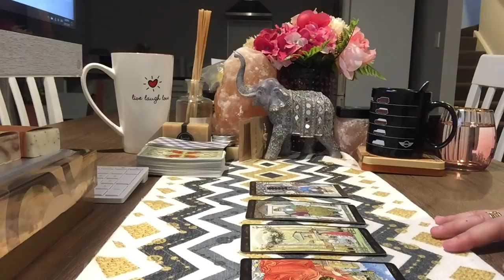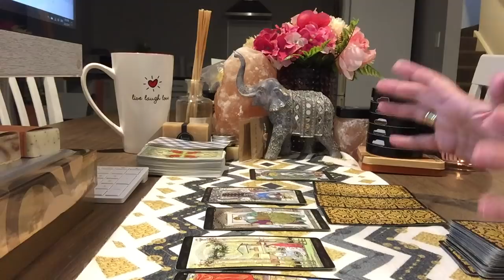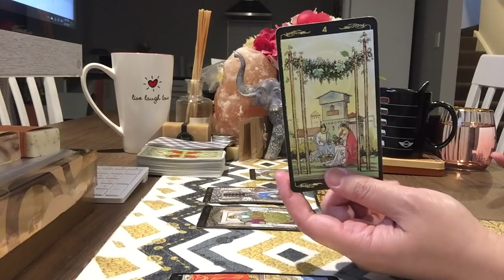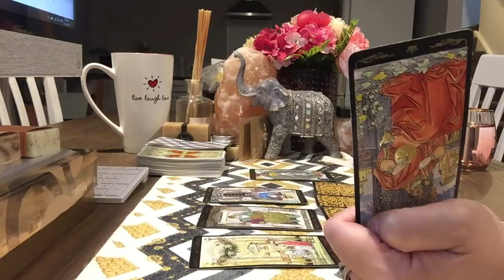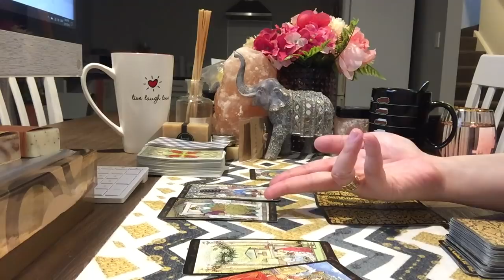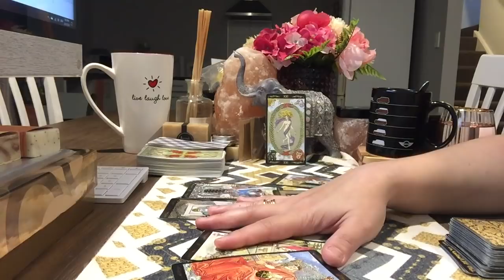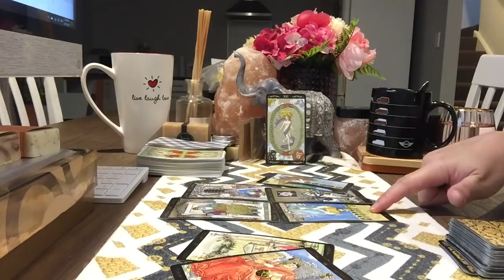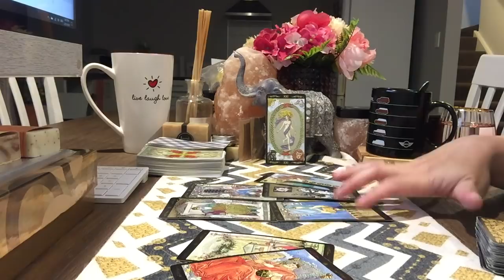Taurus WEEKEND: OMG WAKE UP THERE IS A SOLUTION! ..Zoom IN and Zoom Out.